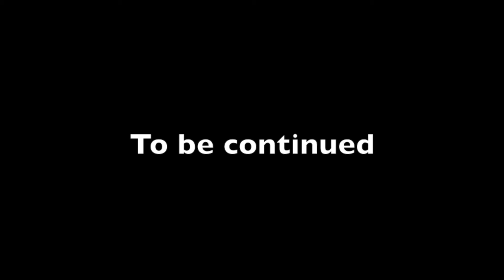Lost In The Woods Part 5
Part 5 to the epic series!